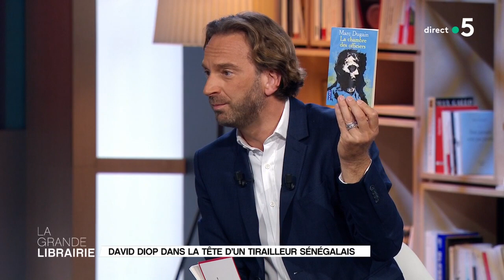Pour « Frère d’âme », David Diop se glisse dans la tête d'un tirailleur sénégalais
David Diop rend hommage aux tirailleurs sénégalais engagés lors de la Première Guerre mondiale dans un conte poignant sur la cruauté humaine et l’impossibilité du retour : « Frère d’âme », publié aux éditions Seuil. Un des coups de cœur de cette rentrée littéraire.